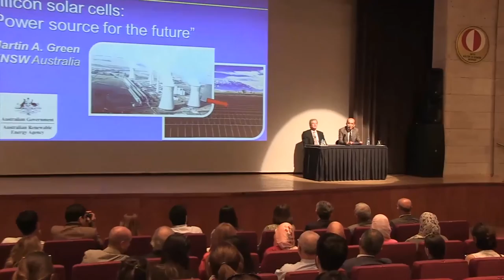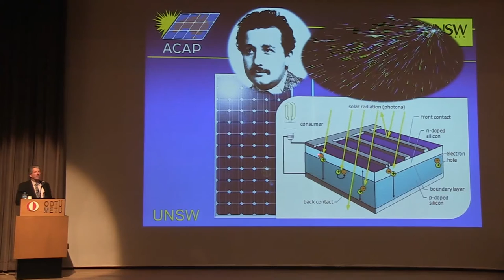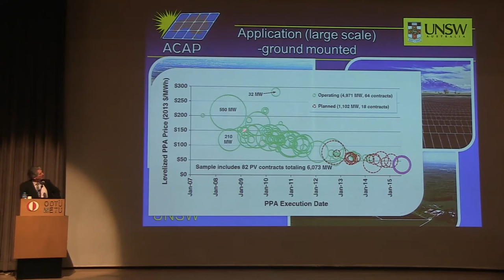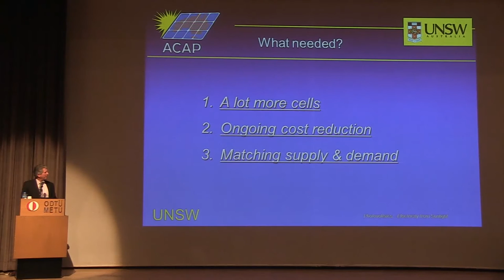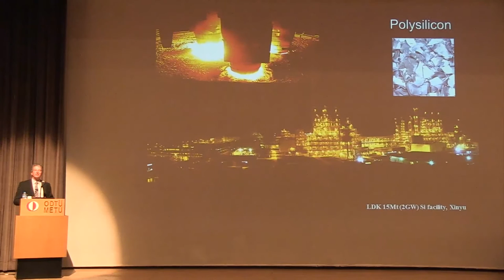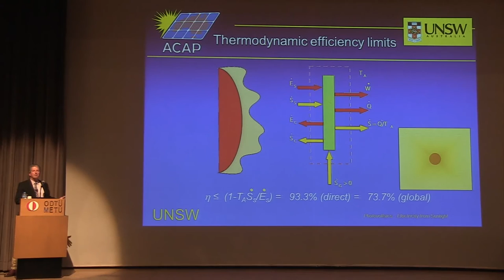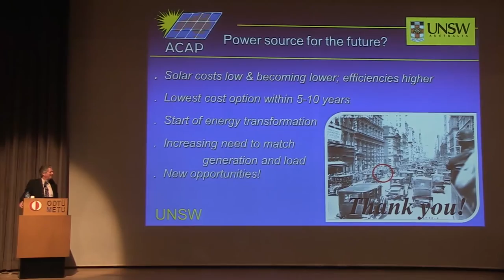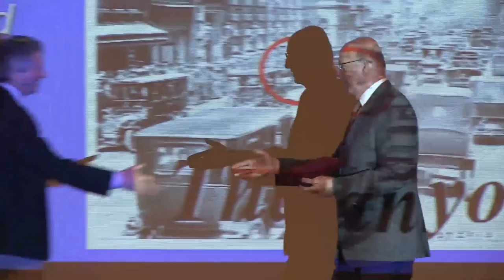Prof. Martin A. Green Konferansı